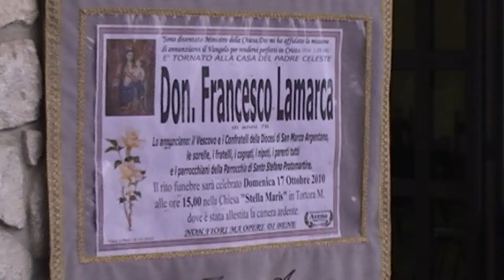Tortora, i fedeli ricordano Don Ciccio